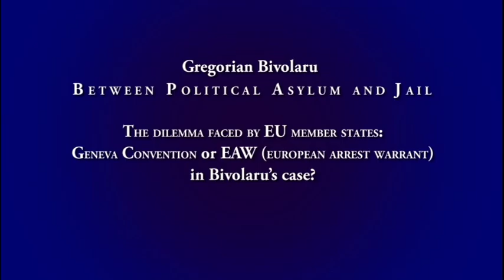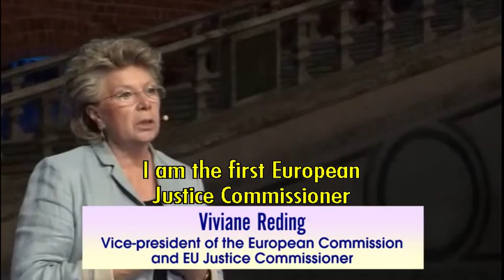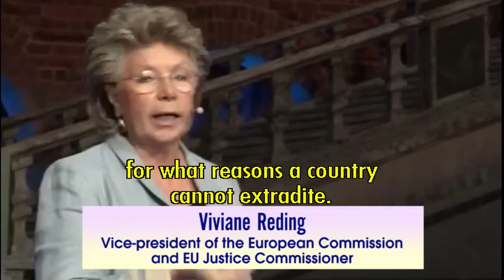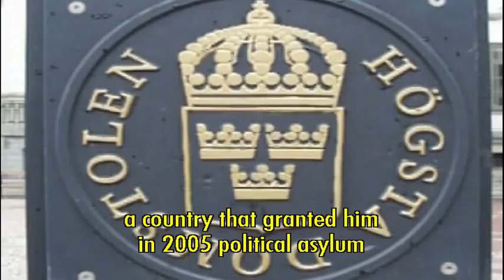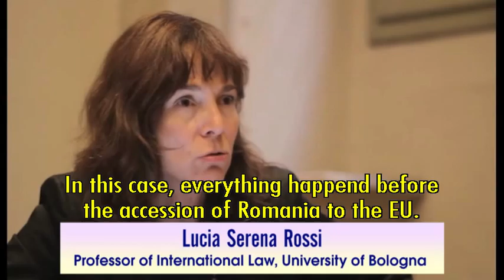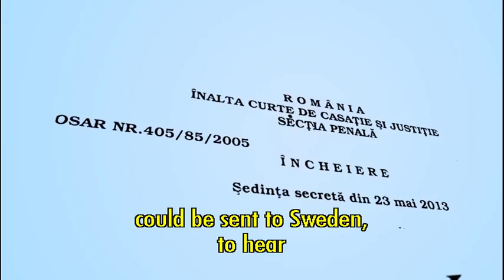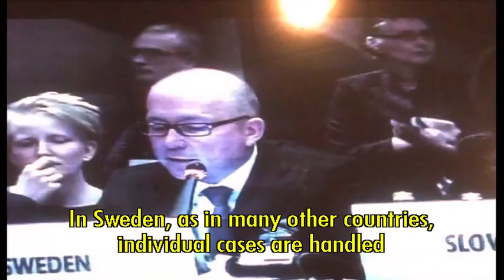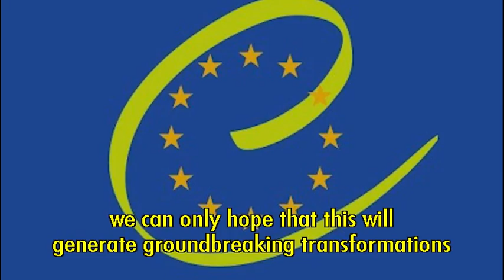Soteria Film en